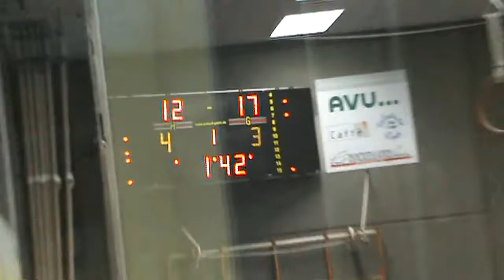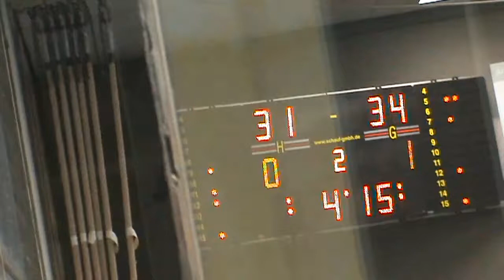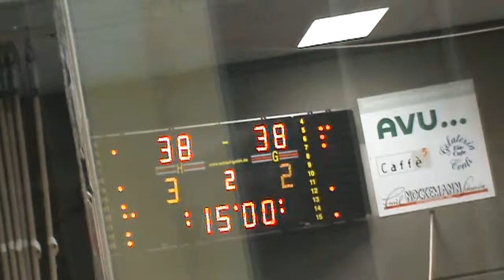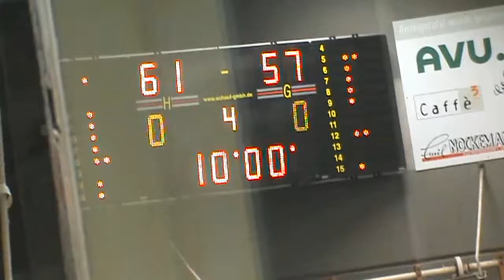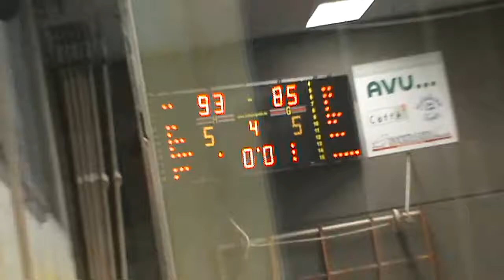Cory Remekun Dragons vs Schwelmer 2014 playoffs